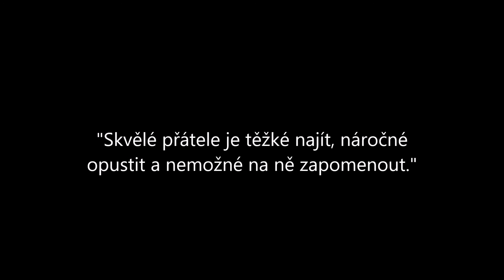9.A ZŠ Žákovská (2007-2016)